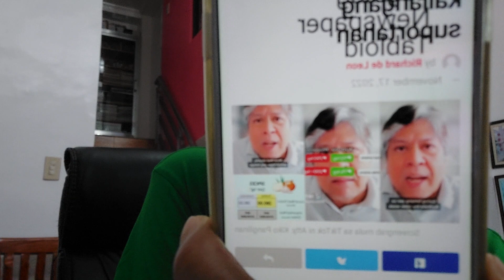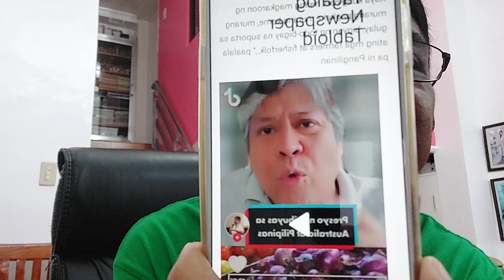anyare kay kiko!?